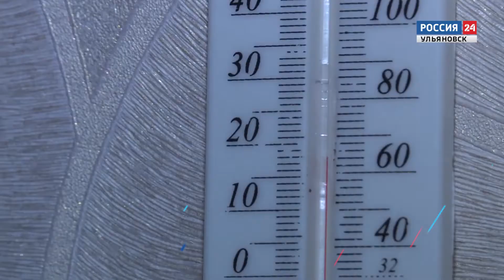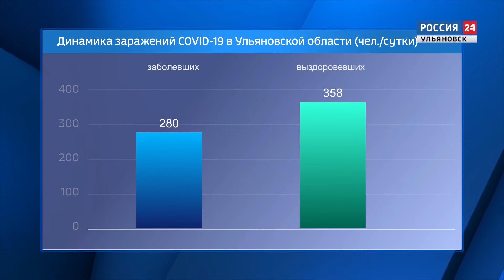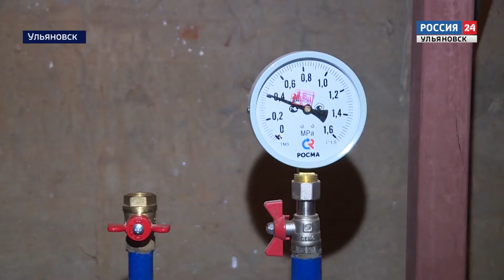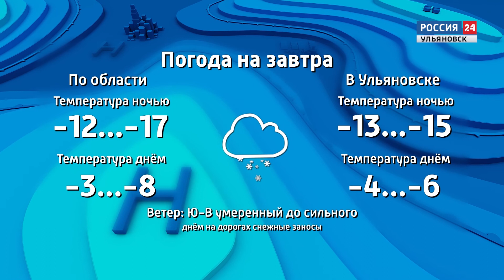Выпуск программы "Вести24" - 25.12.20 - 21.00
Патриоты - в скорую. В региональный минздрав в помощь врачам передали двадцать ульяновских внедорожников.

Погодник - негодник. Жителей дома на проспекте Ленинского Комсомола донимает шум из подвала. В проблеме разбирался Эдуард Истомин.

Укрощает огненную стихию. В региональном чрезвычайном ведомстве подвели итоги конкурса профессионалов. О лучшем начальнике караула репортаж Игоря Кранцева.